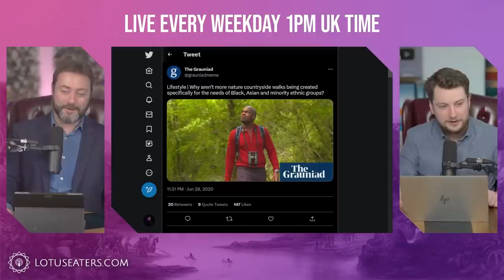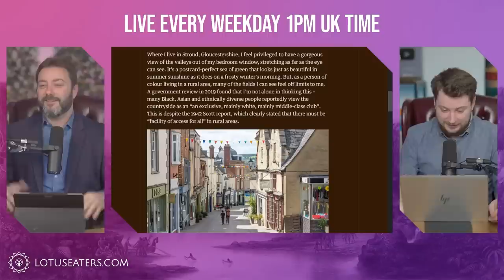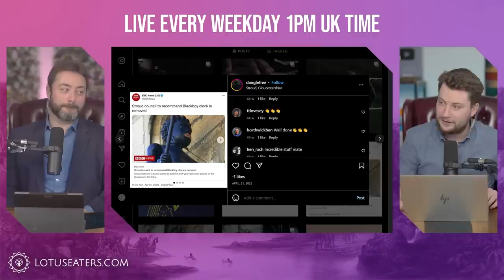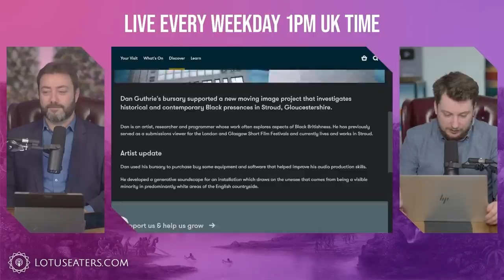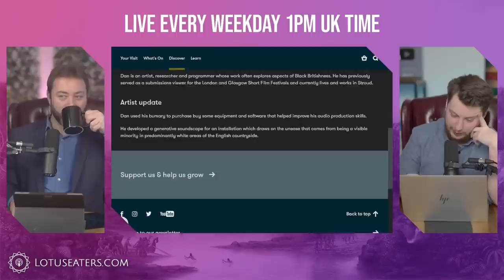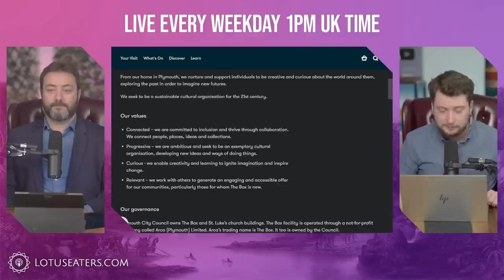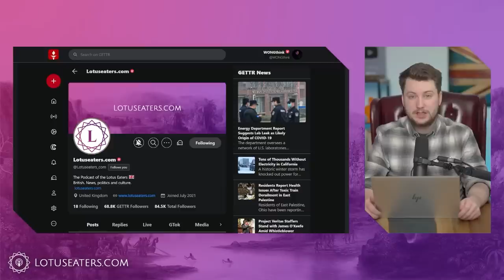Problem With Grass Is Too Many White People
Frank Dikötter's The Tragedy of Liberation